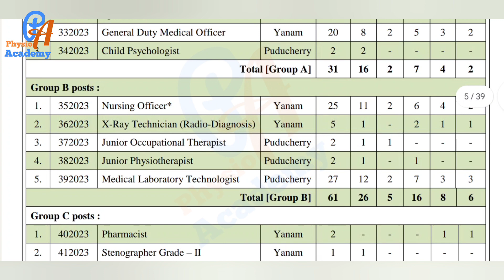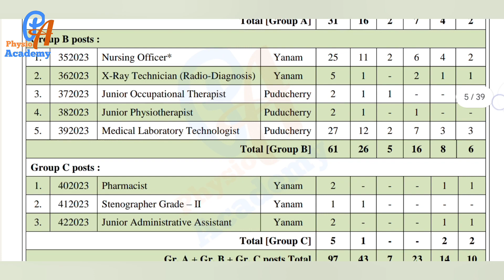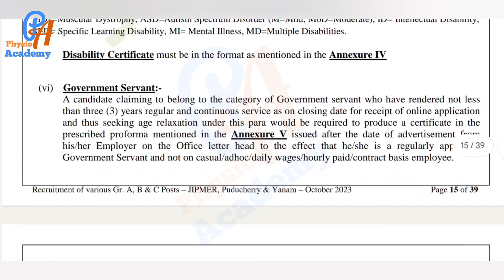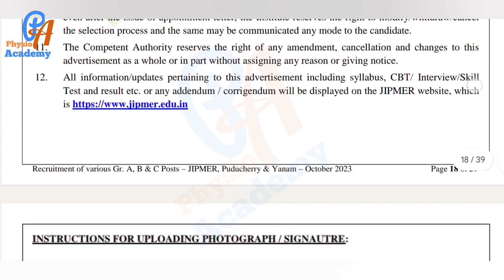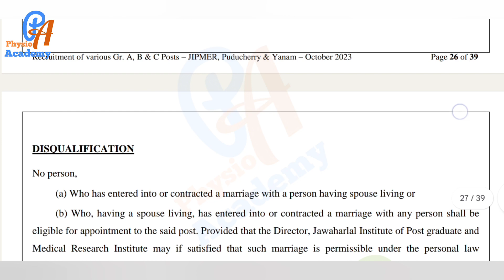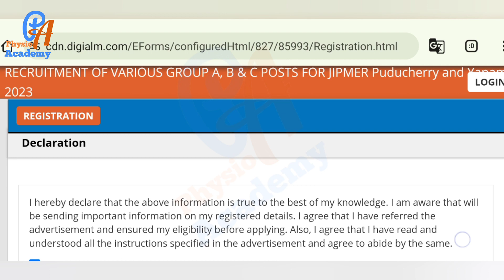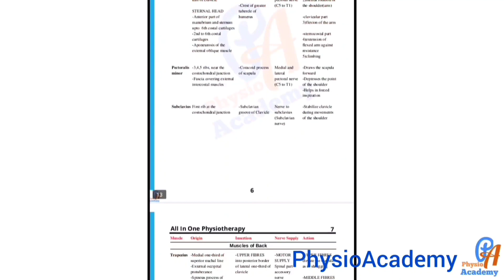Physiotherapy vacancy l physio government jobs l Govt job for physiotherapist 2023